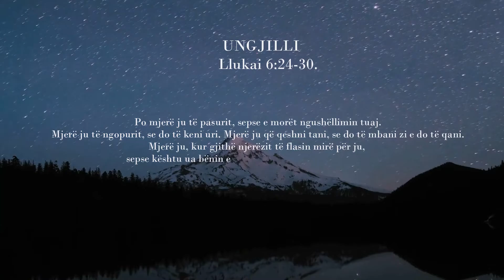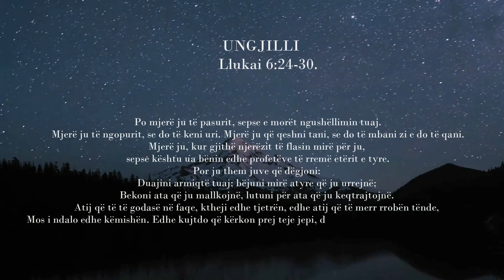UNGJILLI – Llukai 6:24-30.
Po mjerë ju të pasurit, sepse e morët ngushëllimin tuaj. Mjerë ju të ngopurit, se do të keni uri. Mjerë ju që qeshni tani, se do të mbani zi e do të qani. Mjerë ju, kur gjithë njerëzit të flasin mirë për ju; sepse kështu ua bënin edhe profetëve të rremë etërit e tyre.

Por ju them juve që dëgjoni: Duajini armiqtë tuaj; bëjuni mirë atyre që ju urrejnë; bekoni ata që ju mallkojnë, lutuni për ata që ju keqtrajtojnë. Atij që të të godasë në faqe, ktheji edhe tjetrën, edhe atij që të merr rrobën tënde, mos i ndalo edhe këmishën. Edhe kujtdo që kërkon prej teje jepi, dhe atij që merr të tuat, mos ia kërko.